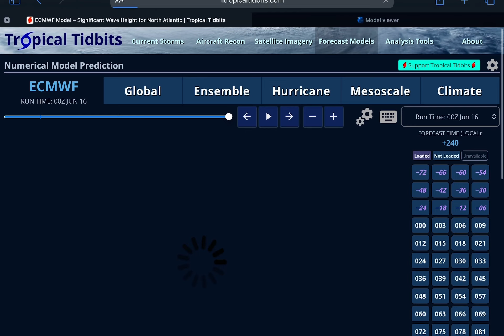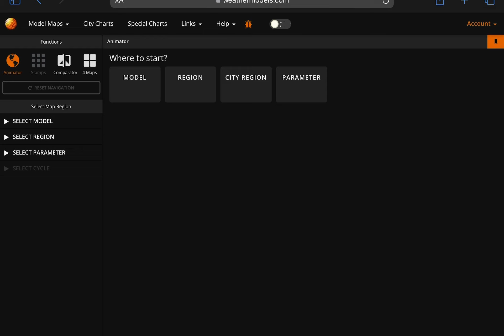Major Hurricane Chances Increasing- Tropical Update 6/16/23